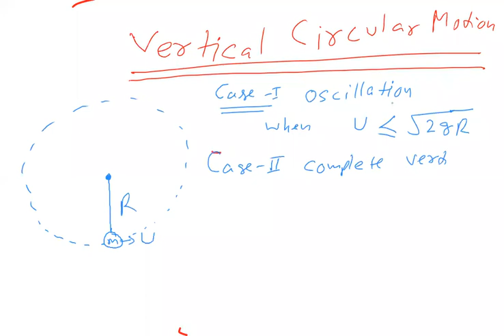VERTICAL CIRCULAR MOTION